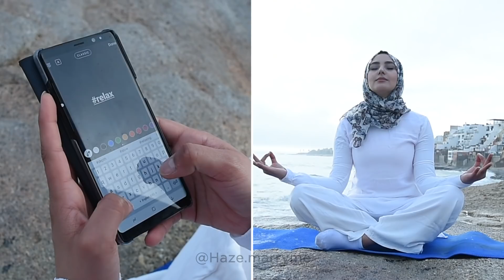LIVE IT or HASHTAG IT? 📲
Sometimes we need to disconnect, to connect!

A big thanks goes to:

● My friends:
- Joseph ( @youssef.oufeddoul )
- Abdel ( @abdelmghribi )
- Merry (@Maryemdaoudi )
- Abraham (@brahimechcharqy )
 For taking part in the video and also for being there for me ❤

● Café Surf Berbere ( in Taghazout )
For the warm hosting and thoughtfulness and for ALWAYS making us feel like we're home 💙

Idea: @haze.marryme
Prod: @brahimechcharqy

Place: Taghazout, Agadir, Morocco
Song: Everybody wants to be famous by superorganism